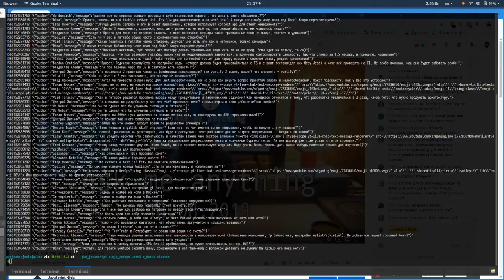[RU] Ask me anything / 2019-08-18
JavaScript.ninja Code of Conduct (набор правил поведения)